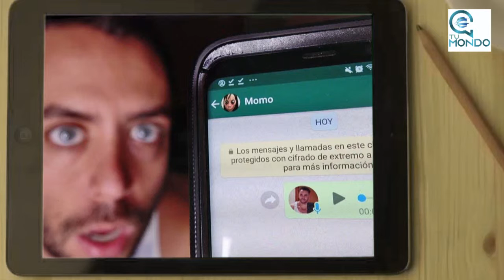MOMO EL USO DE INTERNET Y LOS DISPOSITIVOS ELECTRÓNICOS